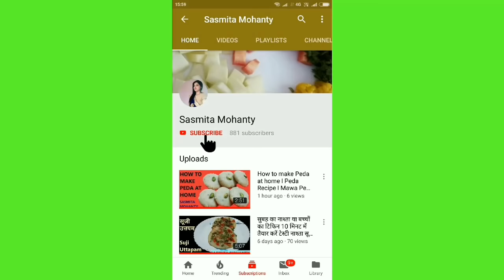पोहा के कुरकुरे पकोड़े I Veg Poha Cutlet Pakora Recipe I ଚୁଡା ବରା I Chivda Cutlet Easy Recipe I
Tasty & Crispy Poha Pakoda Easy Recipe. Try at home and enjoy.
Sasmita Mohanty